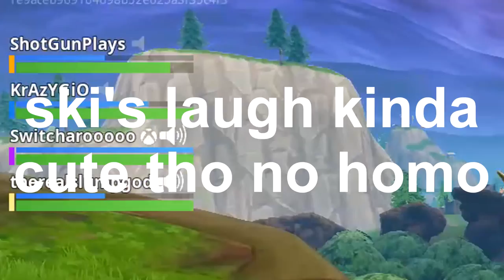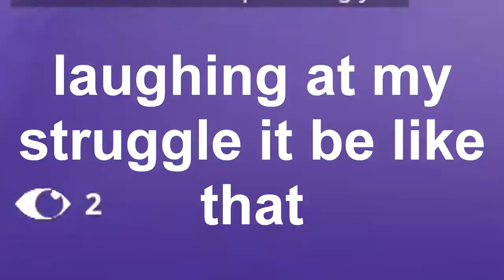I played Fortnite with Ski Mask The Slump God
👍 "LIKE" FOR FORTNITE BATTLE ROYALE GAMEPLAY TROLLING